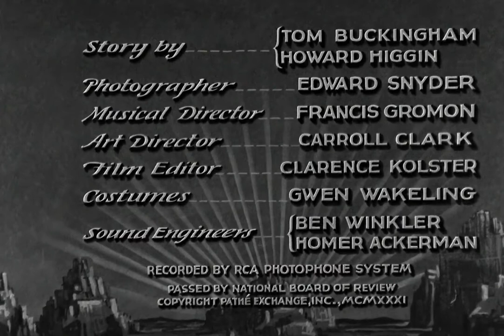The Painted Desert with William Boyd 1931 - 1080p HD Film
Two men find an abandoned baby and fight over the ownership of the child resulting in lifelong rivalry.